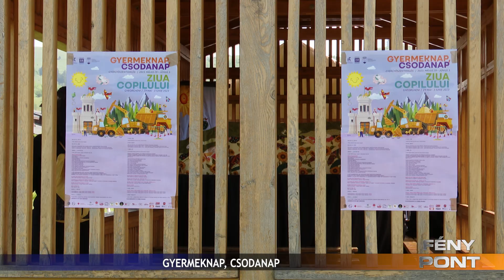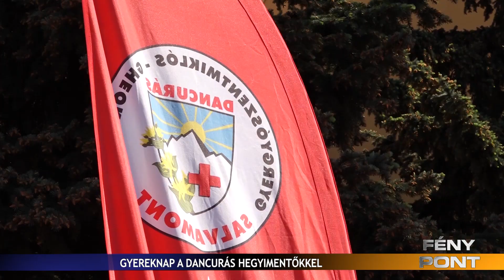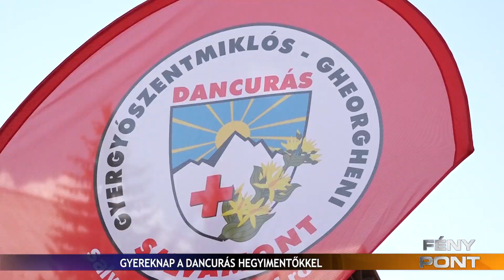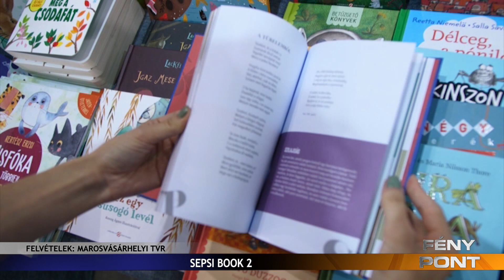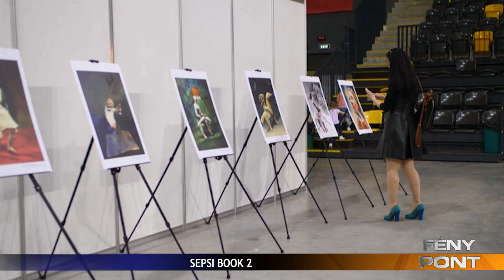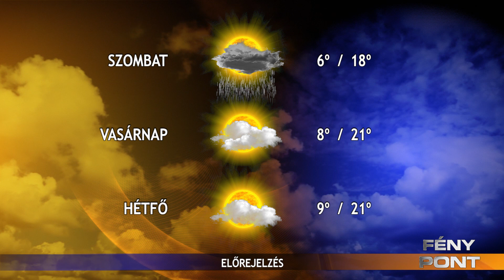Fény Pont 2023. június 1.